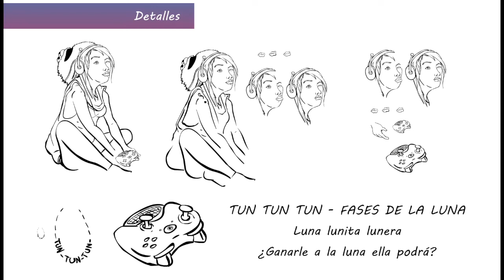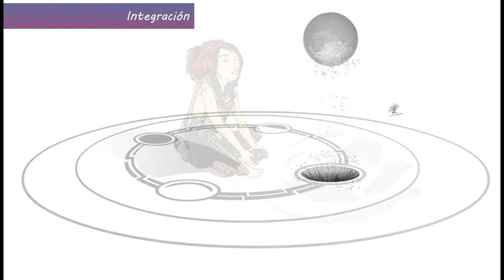Vamos a ilustrar Cap2 - tun tun Fases de la Luna/ Lunaticos Luna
Aquí les traemos nuestro proceso la esta ilustración llamada: tun tun tun, fases de la luna, esperamos les guste y nos comenten que opinan